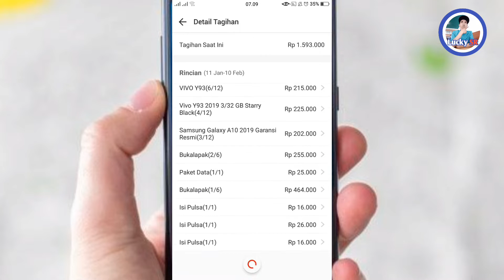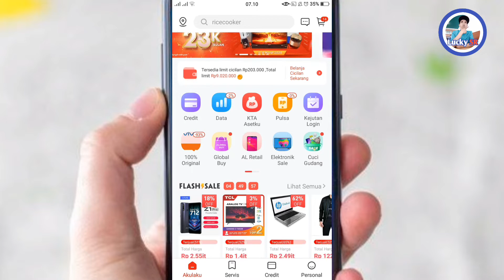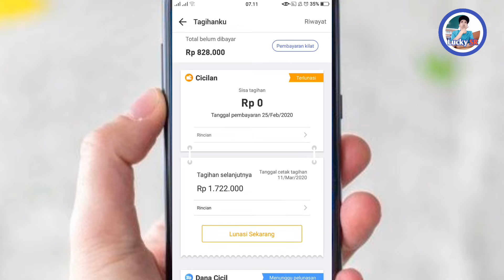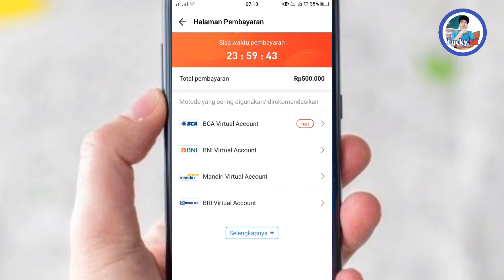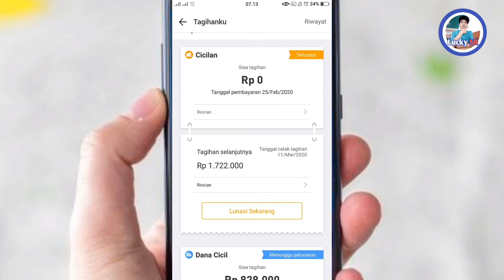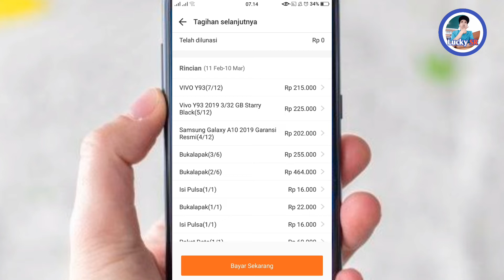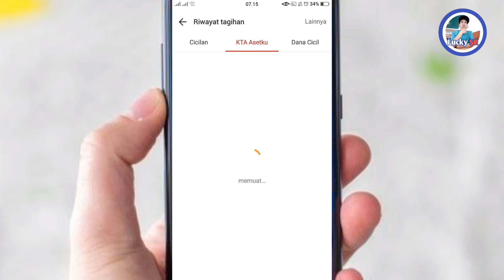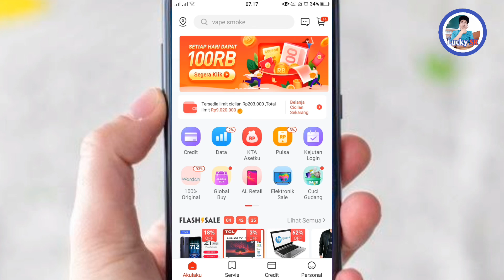Cara melihat tagihan akulaku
Di video video ini saya membahas seputar Kredit dan juga kredit online, tentang cara, trik, kegunaan, penjelasan dan lain lain

Jika ingin tau seputar akulaku, kredit online, dan kredit silahkan
Dan tekan LONCENG nya
Supaya saat Upload video terbaru, kamu yang pertama mendapat pemberitahuan nya.
LIKE juga jika bermanfaat dan
KOMEN jika kamu punya saran atau pertanyaan

Seputar pencairan limit wa 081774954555